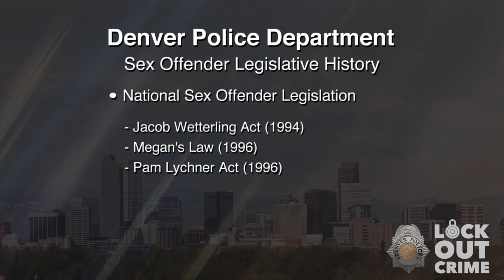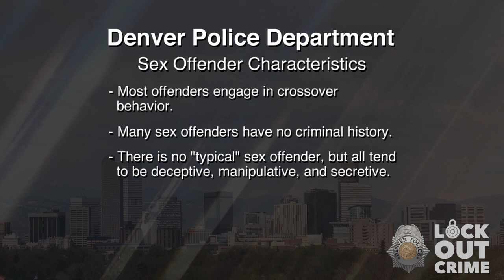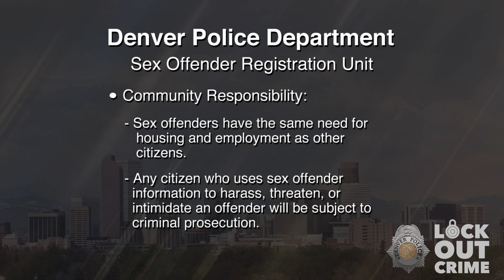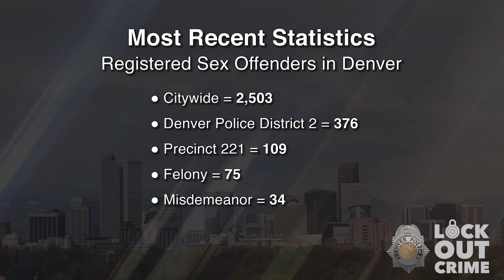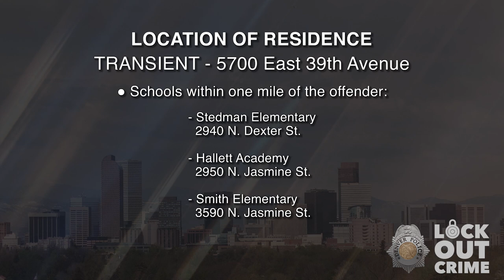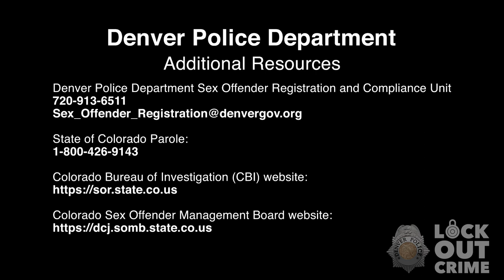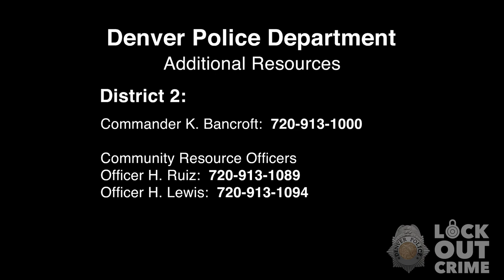SVP Todd Louis Williamson 051022